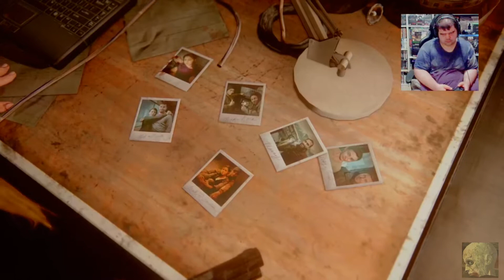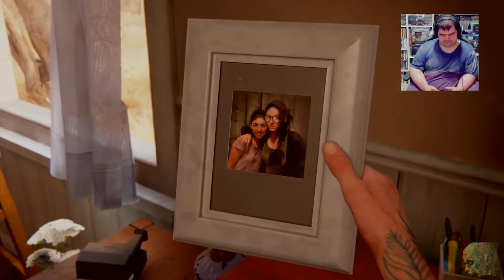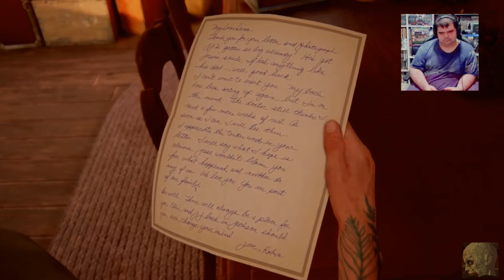The Last of Us Part II (Ps4) Gameplay Parte 16 ITA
Dopo una sessione molto frenetica,Abby torna all'acquario ma troverà una brutta sorpresa.questo punto piu di tutti mi ha davvero fatto stare male e sentito dolore al cuore,è davvero pesante e ho quasi pianto